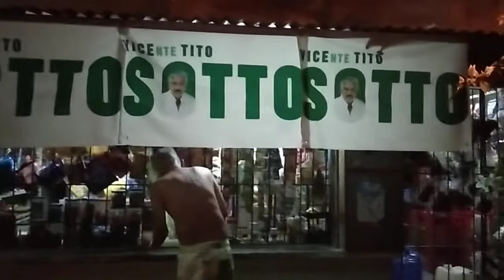CELEBRATE NEW YEAR 2022 IN GENSAN | ATETREX77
CELEBRATE NEW YEAR 2022 IN GENSAN |  GENSAN, PHILIPPINES | ATETREX77